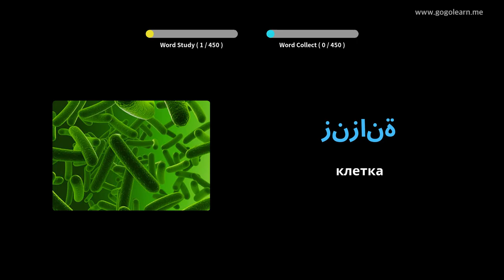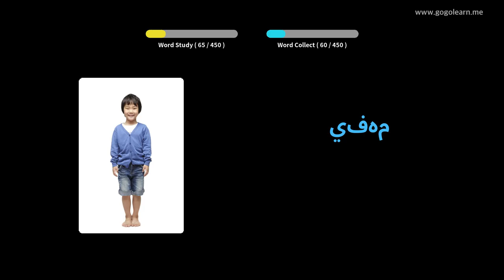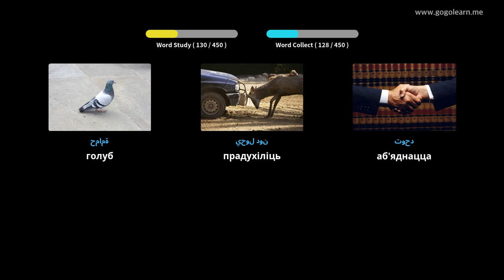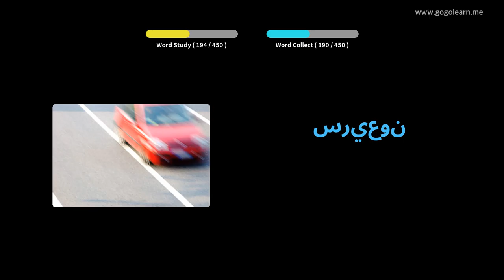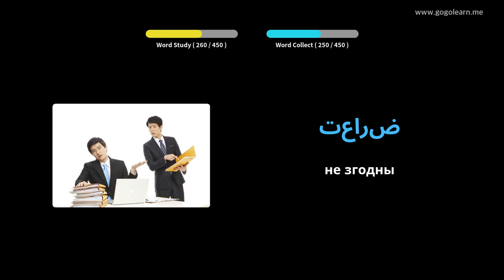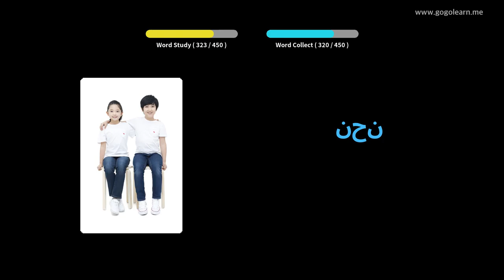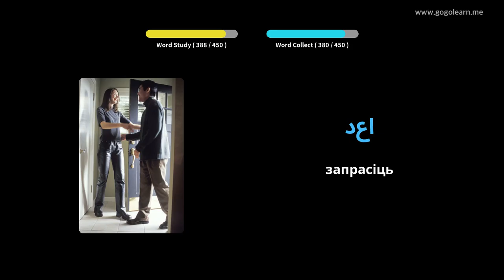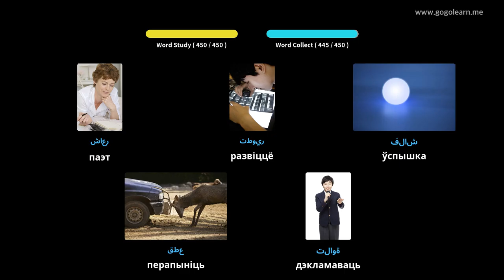Вывучайце Арабская праз фатаграфіі | Арабская лексіка Сярэдняя школа 3 | Golearn